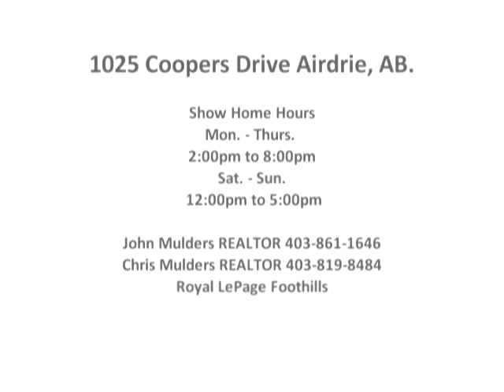Copper Rock Homes Million Dollar Airdrie Show Home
Marketing By Chris Mulders & John Mulders
REALTORS
Royal LePage Foothills